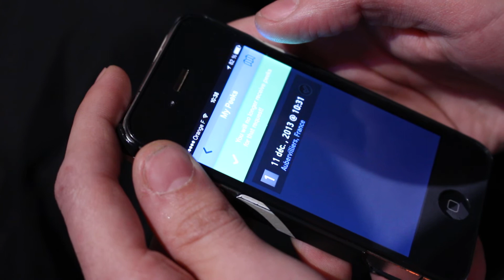LeWeb'13 : Peekintoo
Présentation de Peekintoo, une application mobile spécialisée dans le partage de vidéos anonymes.